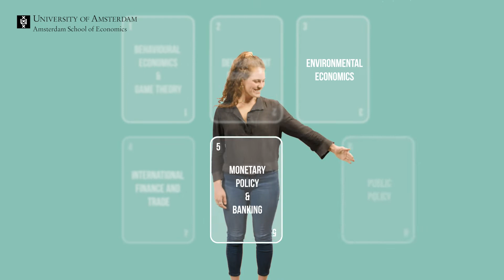UvA Master's in Economics elevator pitch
for more information on the study programme and curriculum.

Find out why you should study MSc Economics at the University of Amsterdam!

Find more videos about our programmes:
@UvA Economics and Business